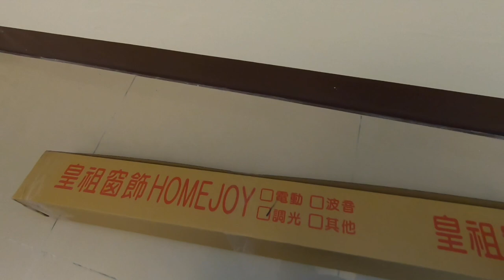［喬爸DIY ］Diy 安裝 調光簾 自己的調光簾自己裝 窗簾 工錢自己賺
Hi 大家好
我們是 喬喬愛旅行&喬爸喬媽
這次喬爸DIY安裝 調光簾 自己裝
房間裝潢 窗簾希望對大家有幫助
如果喜歡影片在幫我點個喜歡
訂閱ㄧ下我們
你們的訂閱是最好的支持
有什麼問題可以留言問我
我很樂意回答你們的問題
拍攝設備iphone8